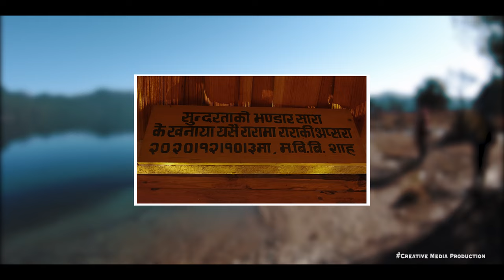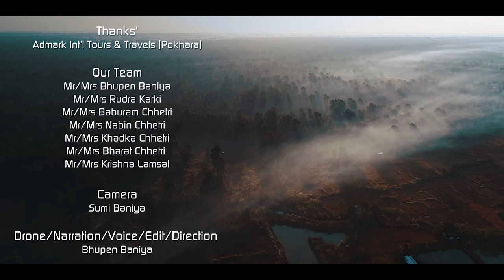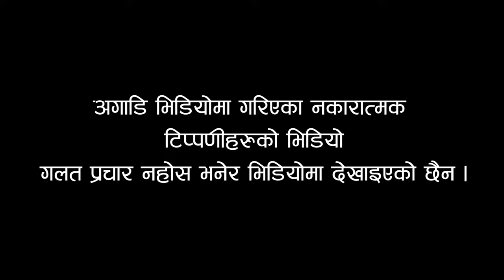Visit RARA 2020 ।। A Travelers Experiences ।। नेपालकाे सबैभन्दा ठुलाे ताल ।। RARA LAKE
मनोरञ्जन, गितसंगित, सुचना र संञ्चार
घुम्दै छौ देशका कुना कन्दरा
भाषा, कला, संस्कृत देखाउदै
आन्तरिक र बाह्य पर्यटक प्रर्वधन हाम्रो अभियान ।

Special Thanks'
Krihna GC

Thanks'
Admark Int'l Tours & Travels (Pokhara)

Our Team:
Mr/Mrs: Bhupen Baniya
Mr/Mrs: Rudra Karki
Mr/Mrs: Baburam Chhetri
Mr/Mrs: Nabin Chhetri
Mr/Mrs: Khadka Chhetri
Mr/Mrs: Bharat Chhetri
Mr/Mrs: Krishna Lamsal

Camera: Sumi Baniya

Drone/Narration/Voice/Edit/Direction
Bhupen Baniya

Gears:
Canon 5Ds
Gopro Hero 6
Phantom 4 Pro Plus V2 (DJI Drone)
Apple Iphone 8 Plus / 7 Plus

Day 1 Beni (Myagdi) - Pokhara
Day 2 Pokhara - Surkhet
Day 3 Surkhet - Singa or Jumla
Day 4 Jumla - Rara
Day 5 Rara - Khalanga (Jumla)
Day 6 Jumla - Surkhet
Day 7 Surkhet - Karnali Bridge - Kapilvastu
Day 8 Kapilbastu - Pokhera - Beni Myagdi